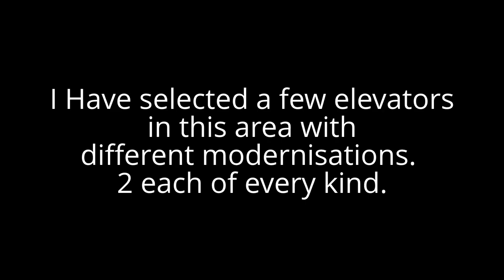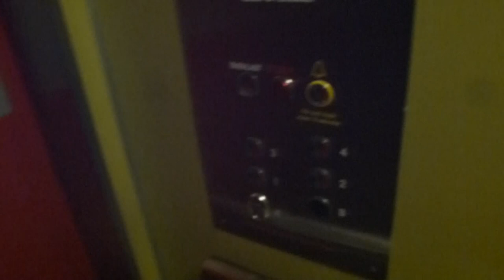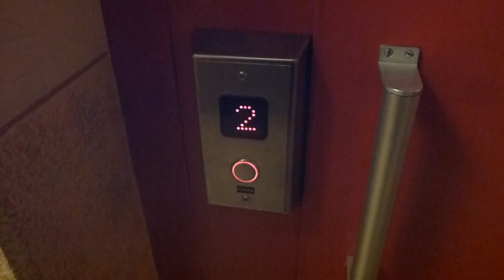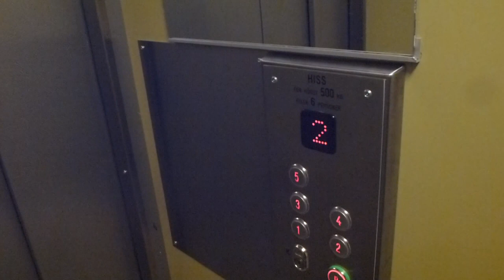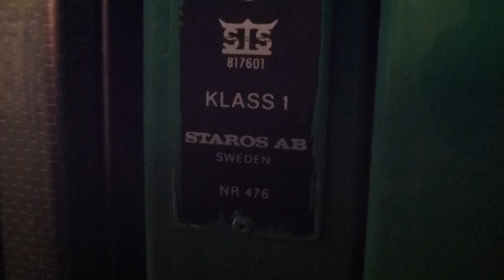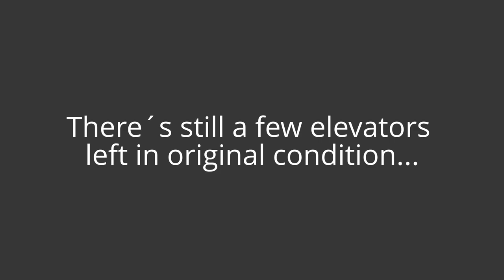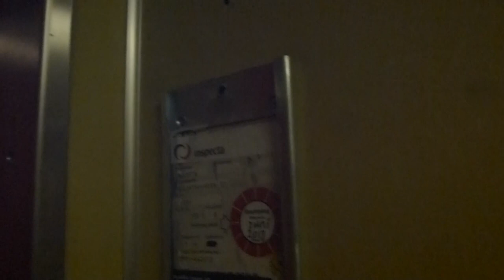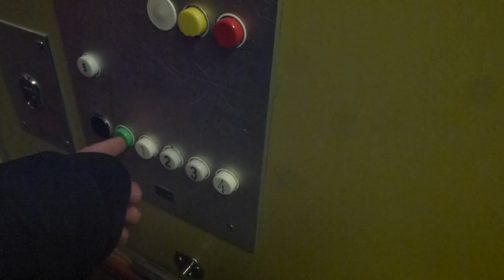Elevator tour @ Gångsätra, Lidingö/Stockholm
Sorry for so quick texts... But i cannot abjust it in the editor...